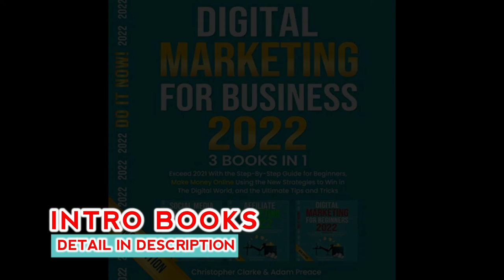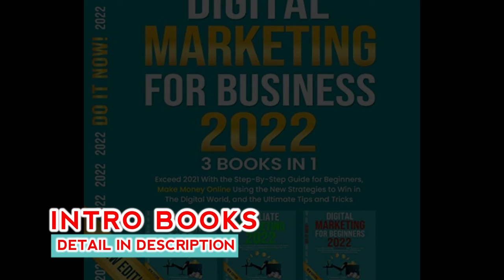Make Money Online Using The New Strategies To Win In The Digital World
The world of business marketing is constantly evolving, being updated on the most innovative tips and tricks is the first skill to be successful in the marketing world today.

In this audiobook, you will learn:

The four golden rules of profits
10 tips for success
Interacting with your audience
Creating organic content
Becoming an influencer
How to create your strategy
And more
Are you ready to get ahead of the crowds